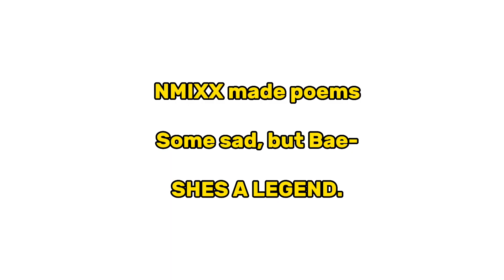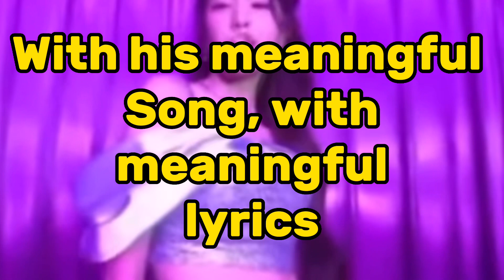JYP being ✨JYP✨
Anyways enjoy! I worked hard on this lol.

PLEASE DONT REMOVE THIS OFF YOUTUBE